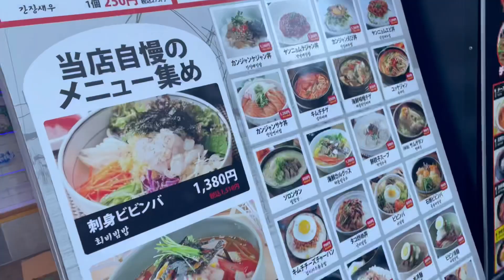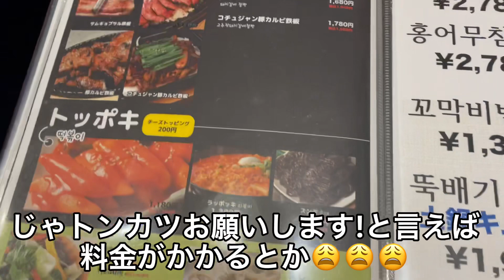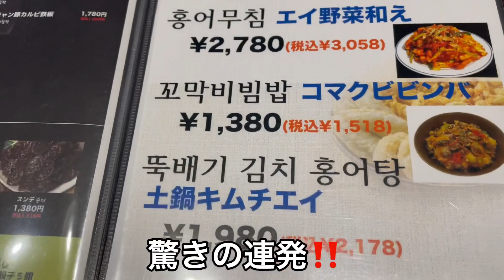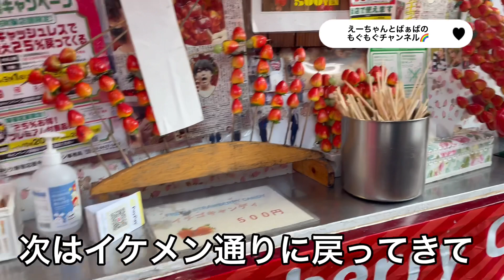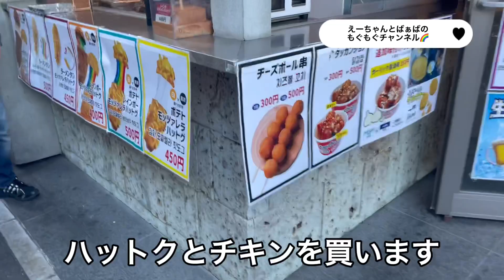豪華ランチのはずが…残念なランチに😢＋食べ歩きもしたよーん🍓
12月の中旬の日曜日の新大久保の様子です🇰🇷

今回は奮発してトシオブの豪華コース料理を頼んだのですが、いろいろと残念でした😭

その後は美味しく食べ歩きをしました👍🏻